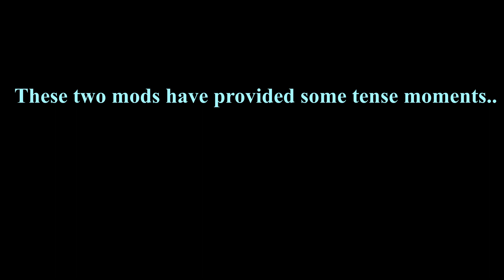Project Zomboid - Random Moments 1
After checking out Build 41 in Project Zomboid for the first time since it's release, here are a collection of random moments from both single player and multi-player.